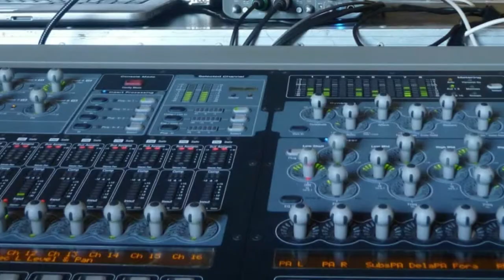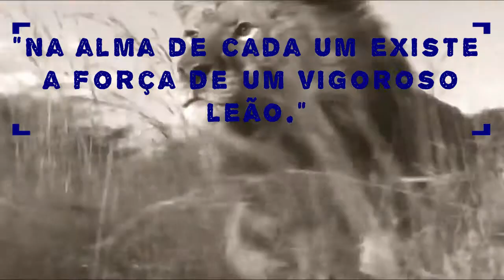Video de apresentação do BIMOK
BIMOK - Brasil Ikeda Myo-on kai, grupo do multimidia e sonoplastia da BSGI.